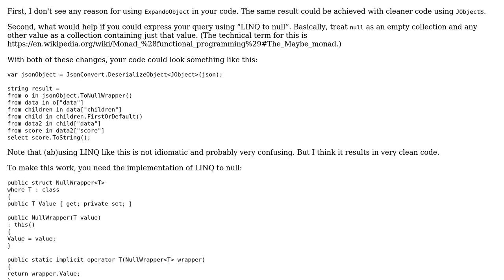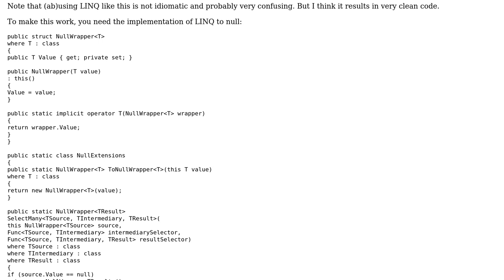Code Review: Is there a proper way to query ExpandoObject? (2 Solutions!!)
Code Review: Is there a proper way to query ExpandoObject?

With thanks & praise to God, and with thanks to the many people who have made this project possible! You are responsible for your own actions.